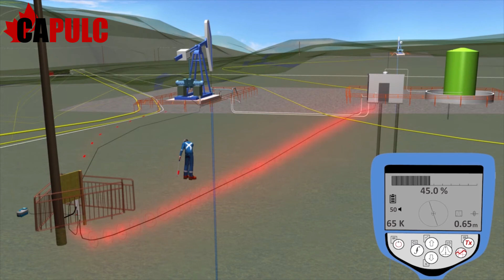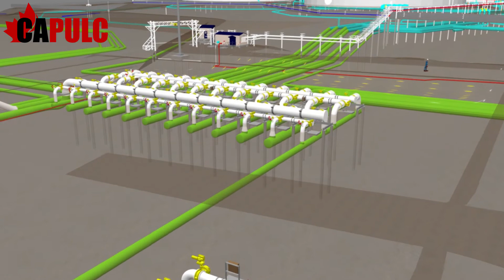CAPULC Endorsed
Locate Management is an education, training, and assessment service provider for the ground disturbance (excavation) and line locating communities.